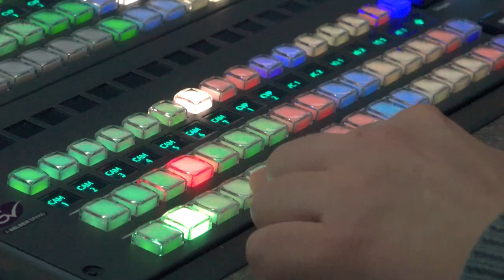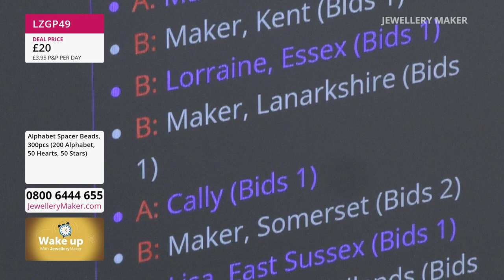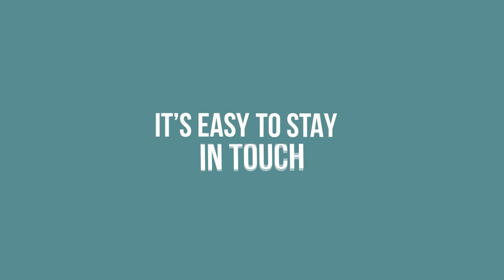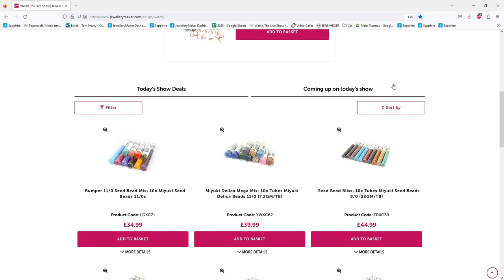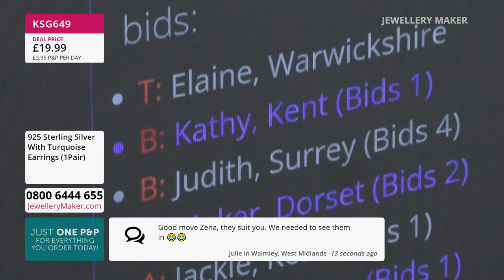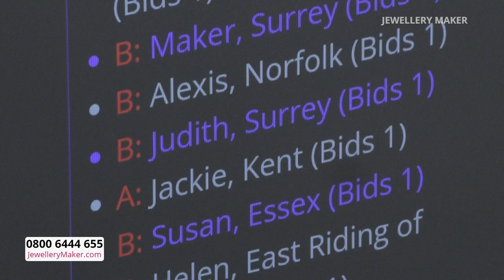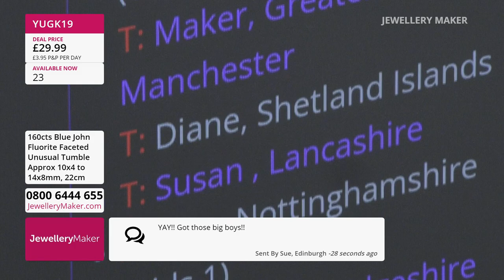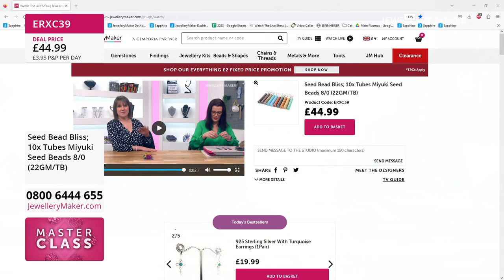JewelleryMaker LIVE 25/03/23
Early Bird
08:00 - 09:00
The early bird catches the 1000pc Base Metal Spacer Beads!

JewelleryMaker
09:00 - 10:00
Join guest designer Hannah Osborne for incredible jewellery making demonstrations!

10:00 - 11:00
Tune in for the incredible Black Jade Carvings!

Jade Selection
11:00 - 12:00
Join us for the greatest Jade Selection!

JewelleryMaker
12:00 - 13:00